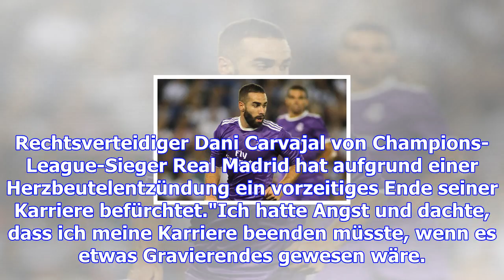Real madrid: dani carvajal bangte um seine karriere